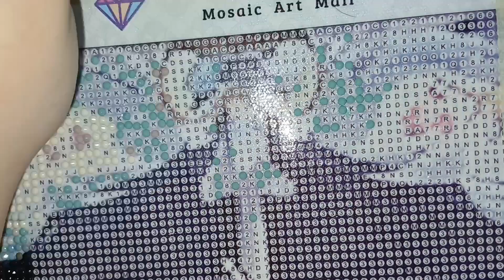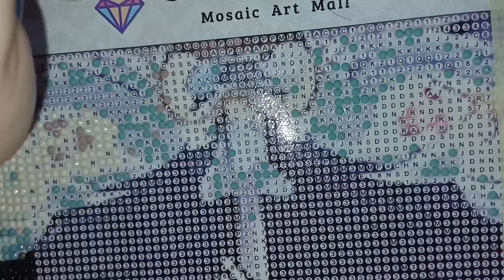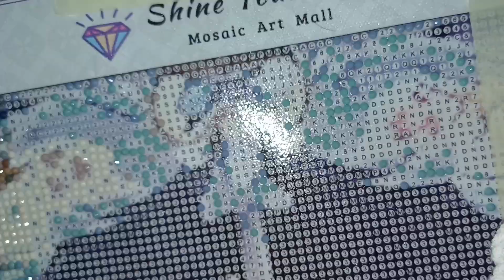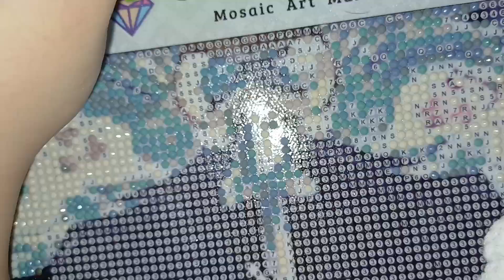♡Cardcaptor Sakura Diamond Painting♡ - Part 2